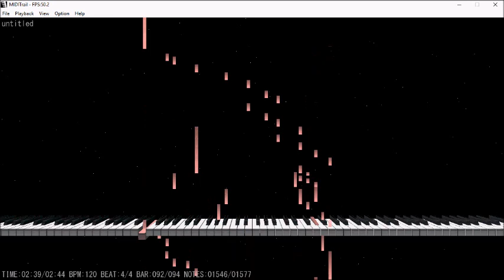ABRSM Piano 2017-2018 Grade 8 A:8 A8 Scarlatti Sonata in E Kp.162 L.21 Miditrail